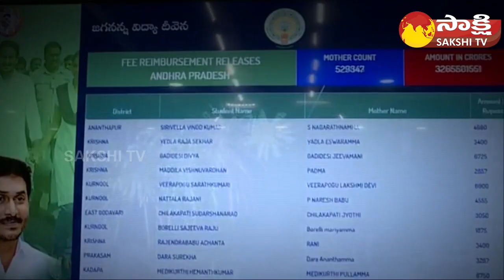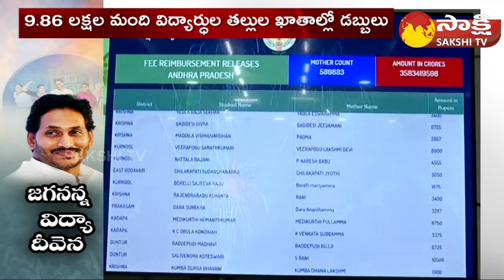Jagananna Vidya Deevena 4th Instalment Funds to Released by CM Jagan